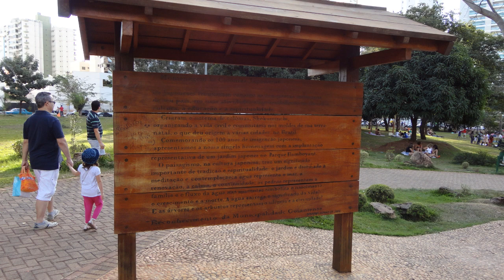Parque Flamboyant - Goiânia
Parque com área verde, lagos, ponte de madeira, jardim japonês, pista de cooper, ciclovia e playground. Um lugar muito agradável para passear, praticar esportes e apreciar a natureza.